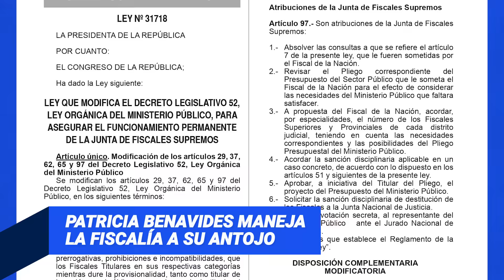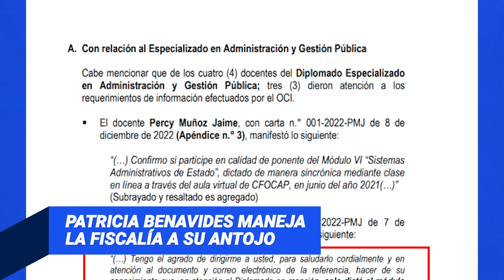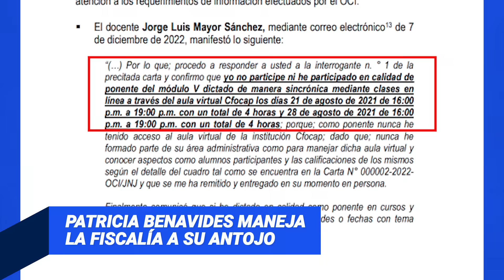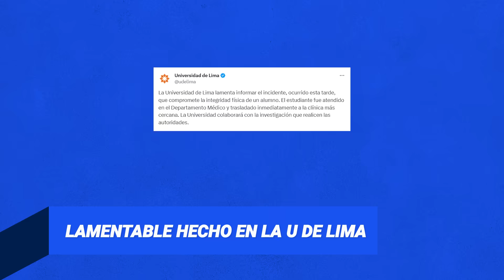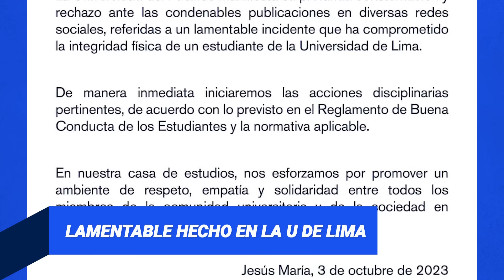CONGRESISTA AMURUZ SE "ARREPIENTE" DE HABER ASISTIDO A FIESTA QUE DEJÓ UN MUERTO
Fiscal Benavides se niega a incorporar a Delia Espinoza a la Junta de Fiscales Supremos. En tanto, la Autoridad de Control del MP, cuyo titular habría sido nombrado irregularmente, abrió procesos contra Rafael Vela y Domingo Pérez. ¿Amuruz arrepentida?